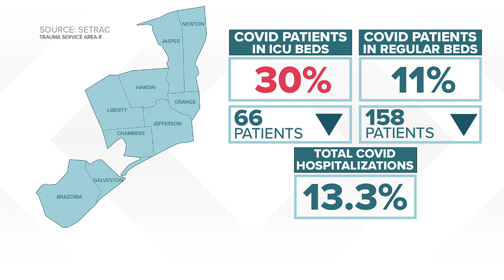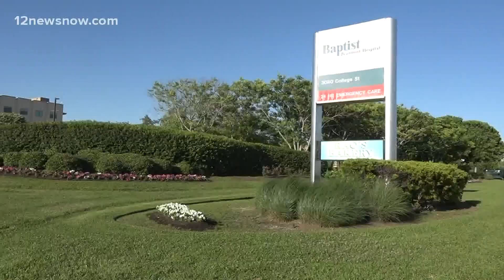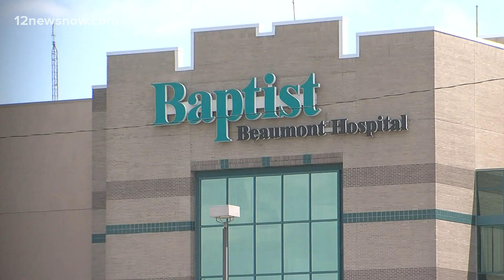'We are ready to take that vaccine': Southeast Texas doctors preparing for first wave of COVID-19 va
Texas will receive more than 1.4 million doses this month, and one Southeast Texas hospital is always preparing for distribution.